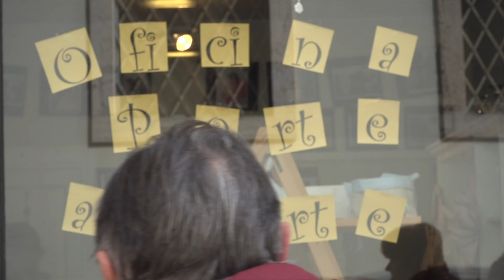Oficina Pollicino: porte aperte a Belluno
Una giornata dedicata ai prodotti realizzati dalle splendide volontarie del Comitato Pollicino. Un momento per scoprire non solamente gli oggetti, ma soprattutto la macchina che opera nella vera realizzazione.

Per la prima volta è stato possibile vedere le volontarie all’opera con ago, filo e macchina da cucire.

«Nel dietro le quinte siamo in tanti, circa una quindicina di persone che donano il proprio tempo per la realizzazione dei prodotti» prosegue Gioia Merini, coordinatrice delle attività dell’Oficina Pollicino. «Prodotti splendidi, fatti a mano da volontarie che non mettono solamente la propria professionalità, ma soprattutto il proprio cuore. Signore di età diverse che hanno deciso di donare il proprio tempo mettendolo a disposizione della nostra associazione, a favore di Casa Pollicino.»

E la grande forza del Comitato Pollicino è proprio generata dalle tante persone che scoprono il meccanismo con il quale l’associazione fa del bene, donandosi personalmente a favore di chi ne ha più bisogno.

«L’Oficina Pollicino non ha età», commenta la presidente Morena Pavei, «ma da spazio a tutti, perché con Pollicino non c’è età! Abbiamo come esempio “nonna Emilia” che con i suoi 87 anni è una delle nostre volontarie più anziane ed allo stesso tempo pedina fondamentale per la creazione della linea “neonati” dell’Oficina.»

Emilia, classe 1931, non dona a Pollicino solamente il proprio tempo, ma anche la propria esperienza che ne aumenta la qualità dei prodotti dell’Oficina. «Ho sempre realizzato prodotti in lana e cotone per neonati, dedicati principalmente ai miei nipoti, ma poi con il tempo sono cresciuti. Da quando sono rimasta sola, il tempo era sempre più lungo e interminabile, proprio non passava mai, quindi ho cercato di rendermi utile per l’associazione Comitato Pollicino. Ho ripreso a realizzare prodotti per neonati con la qualità di una volta ed il poter aiutare l’Oficina Pollicino mi da sempre una grande gioia, perché mi permette di essere utile.»

Video by ML Photojournalist di Luca Mares